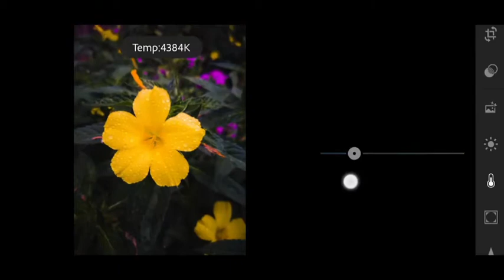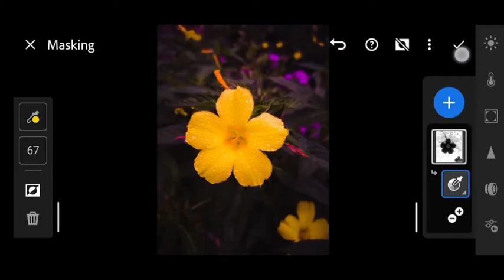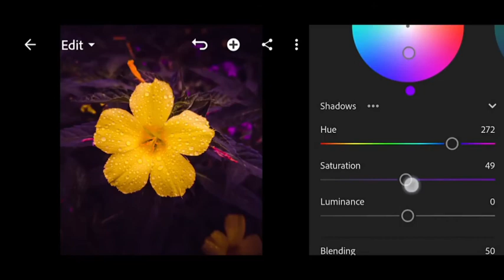Power of editing. Bj nature editing. Lightroom editing viral tricks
Nature Editing. Street Photo editing
new nature editing video .
new satisfying video .
How to create editing videos?

---(Bj. Nature Editing)
apni video ko viral kese kare fast

Your Quaris
Flower editing free new filter and lightroom.
Best photography editing.
Photos Mein best look Kaise laen.
Nature editing.
BJ.  nature editing.